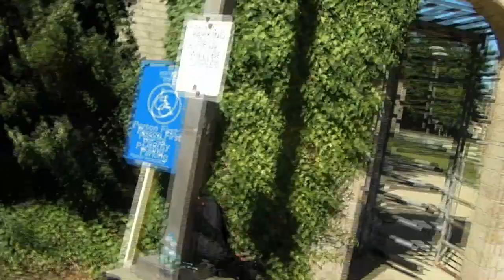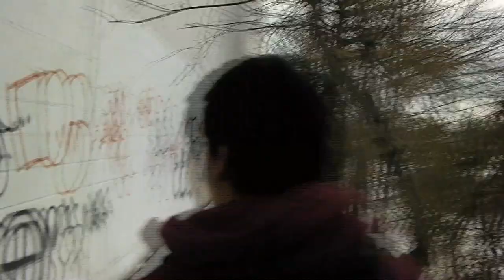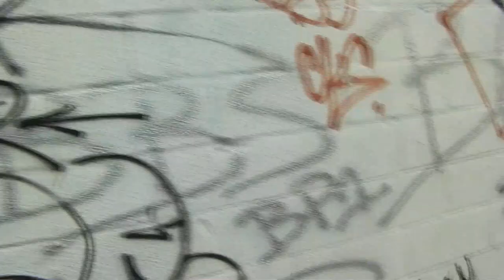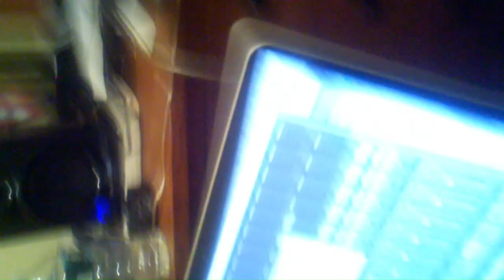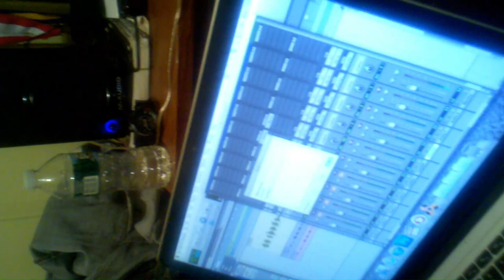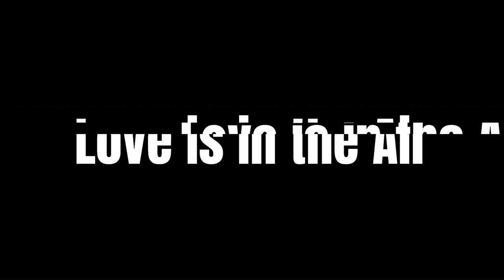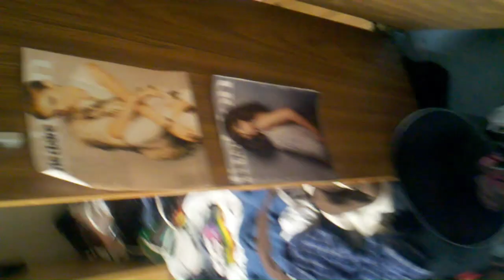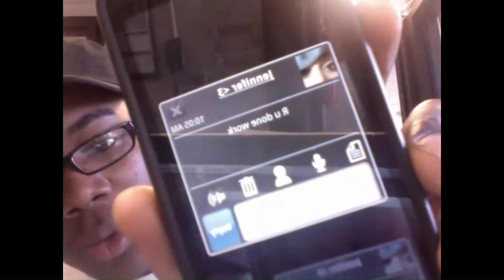Deep Intuition (Full Movie)